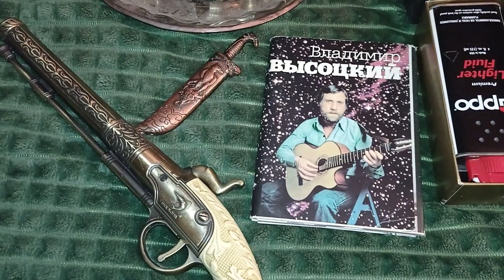Покупки у населения, янтарь, приставка, часы, жемчуг